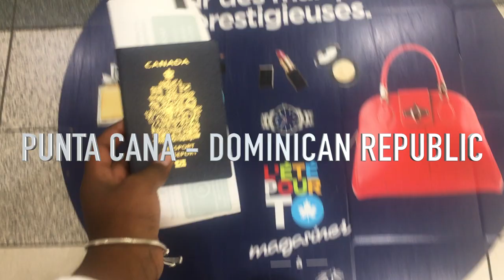Travel Diary - Punta Cana